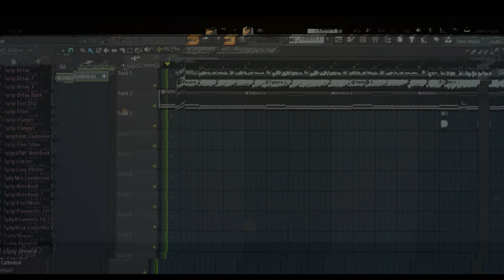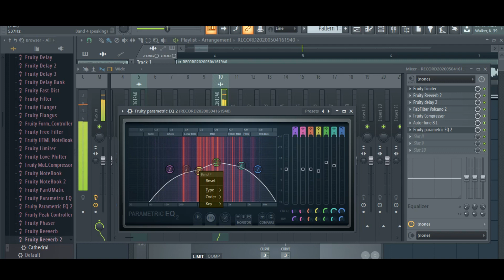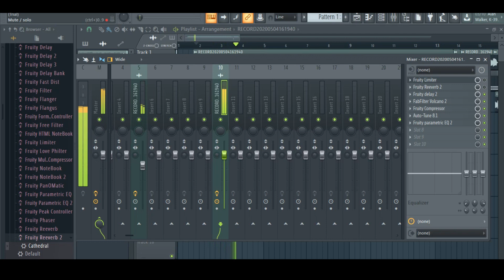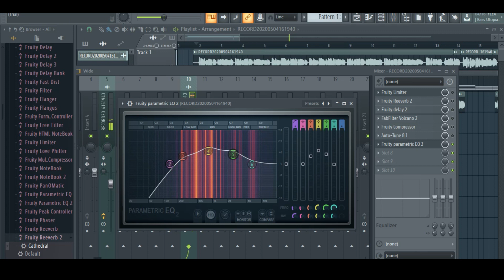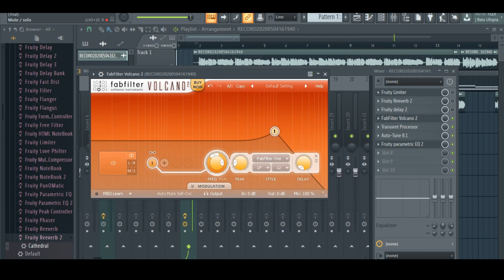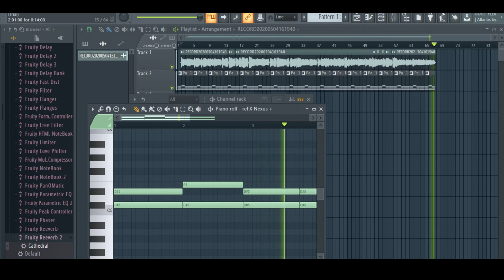রমজানের নতুন গজল এডিটিং 2020 | Bangla New Gojol Editing Fl Studio 2020 | Ityadi mojar tv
রমজানের নতুন গজল এডিটিং |  Bangla New Gojol Editing Fl Studio 2020

আমাদের ভিডিও গুলা আপনাদের ভালো লাগলে অবশ্যই সবাই সাবস্কাইব করবেন

Our team always trying to provide best quality funny videos. Thanks for All Viewers